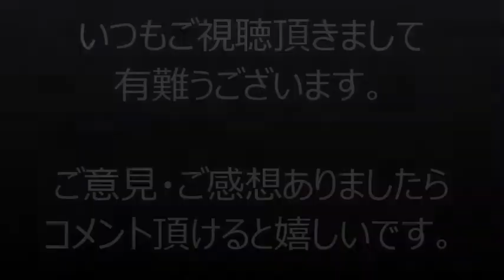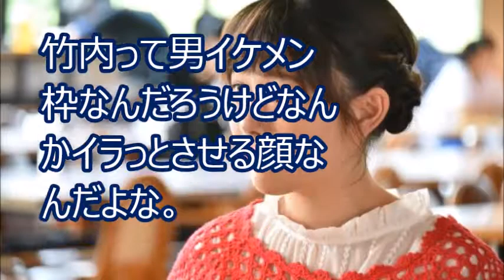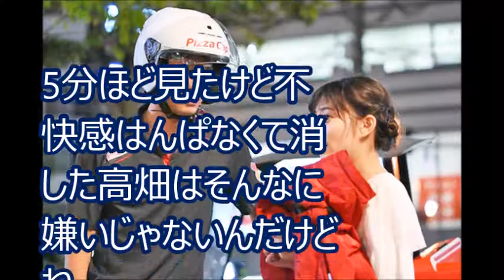高畑充希主演『過保護のカホコ』初回視聴率が脅威すぎてヤバイ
１２日に放送された女優・高畑充希（２５）主演日本テレビ系ドラマ 「過保護のカホコ」（水曜・後１０時）の初回の平均視聴率がヤバい。

船越英一郎が生番組出演！現在の姿が衝撃的だった！松居一代の攻撃で身も心も限界か？
【衝撃】女性芸能人のスキャンダル事情！超ヤリ○ンを実名公開！相当なヤリ○ンと噂されている女性芸能人はこの人！②
船越英一郎がコメントしない理由が泣ける！親友B氏が語る彼の心情【芸能うわさch】